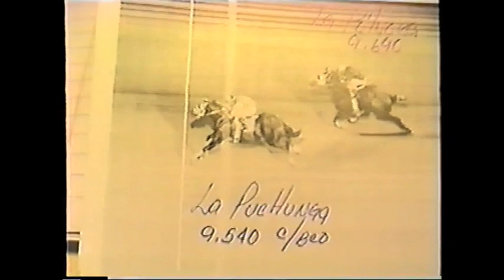Carreas de Tapados 2001 Parte 2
Hipodromo de Hermosillo a 21 de Octubre 2001
Siguieron los encuentros de Tapados en este legado que nos  deja Don Lalo Estrada
LA PUNCHUNGA cda Opodepe vs LA POLVORA cda America
LA LOCA cuadra JM vs EL BULTO NEGRO  cda Tecoripa
EL PAQUI cuadra JM vs EL MEXICANO cda los Compadres
EL RABBIT cuadra JM vs LA AMERICA cda America